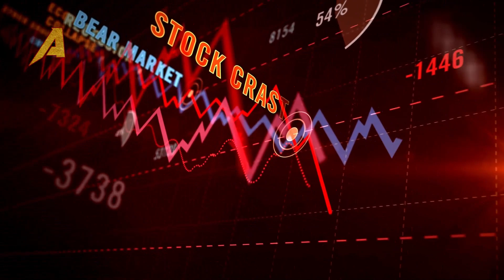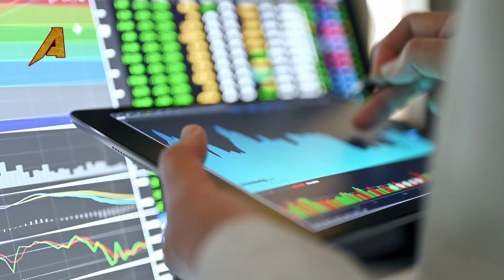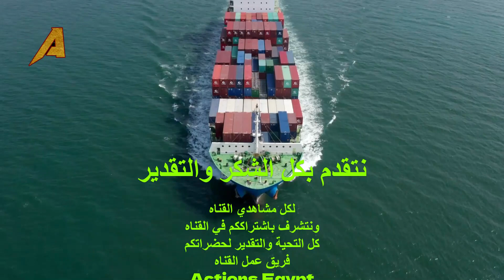موجز حرب روسيا أوكرانيا 15-10-2022 واشنطن تفقد نفوذها أوروبا تصدر لروسيا وواشنطن ترد بتسليح خطير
إشترك في القناه ليصلك كل جديد